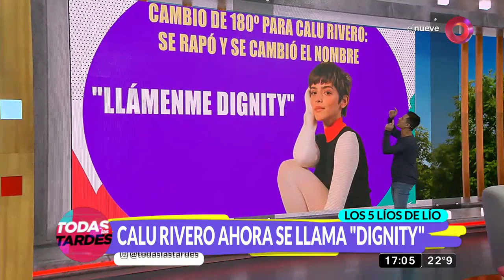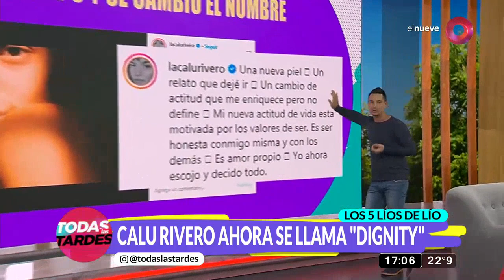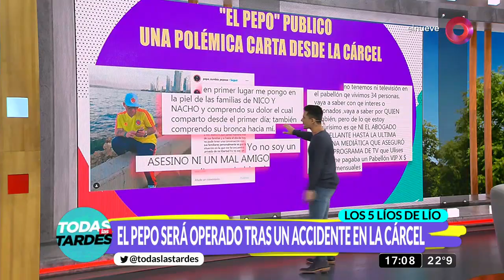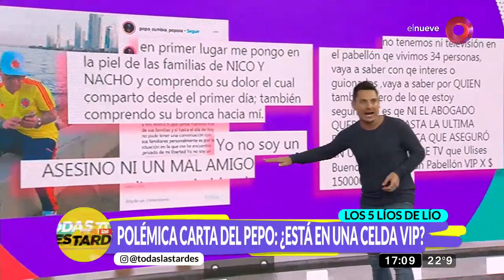Los 5 líos de Lío: ¿Mirtha Legrand vuelve en 2020?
Lío Pecoraro nos cuenta todo sobre las declaraciones de Raquel Satragno sobre la salud de Pinky, el cambio de nombre de Calu Rivero, la polémica carta que publicó “El Pepo” desde la cárcel, las dudas por el regreso del ciclo de Mirtha Legrand en 2020 y el robo que sufrió Pampita en su luna de miel.